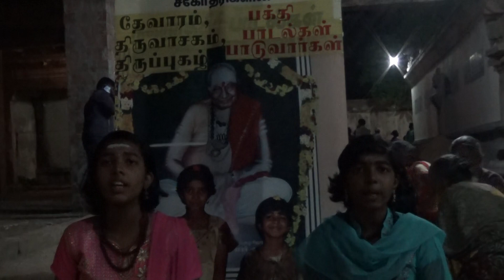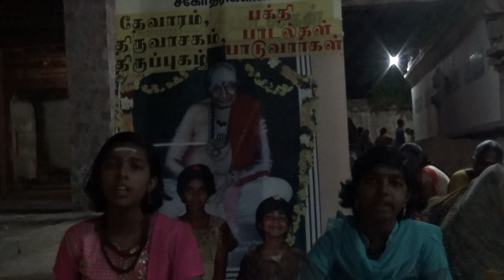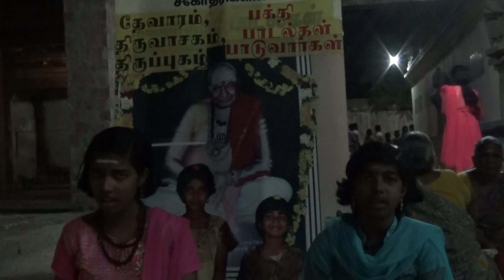காங்கேயநல்லூர் அன்னாபிஷேகம் Part - 2 இசை நிகழ்ச்சி தொடர்ப்புக்கு 98413 23328